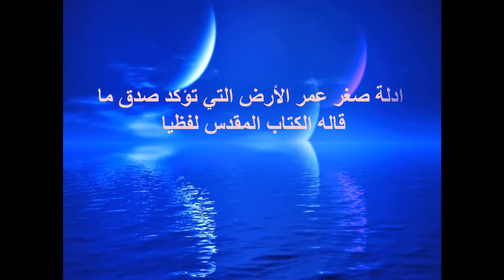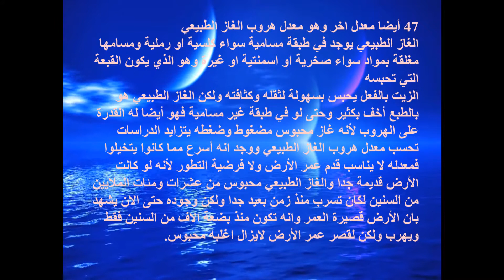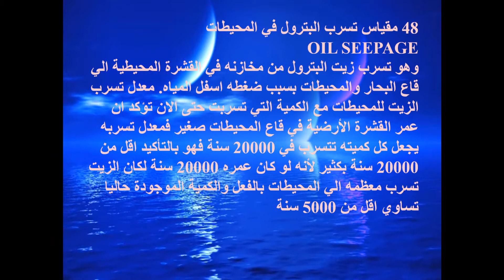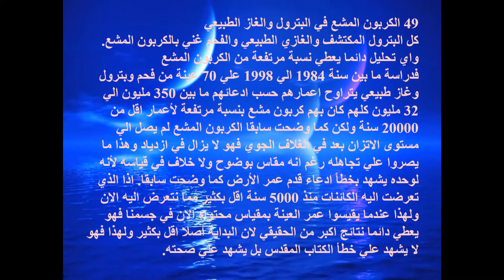التطور ليس علم حقيقي القسم 2 قصر عمر الارض جزء 15